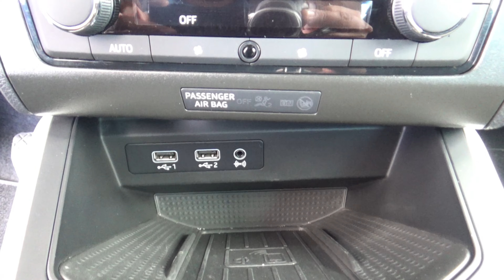Seat / Arona / 2020 - 14241